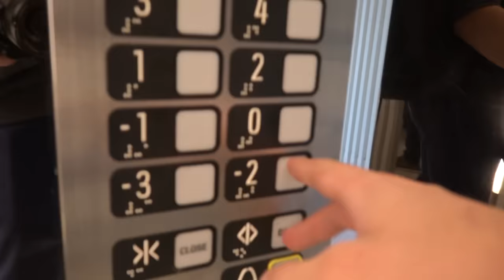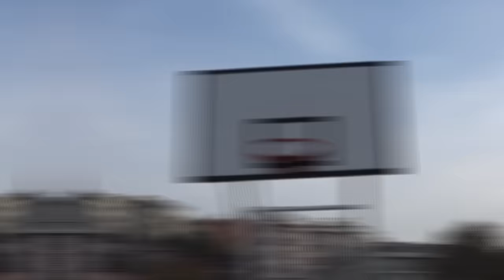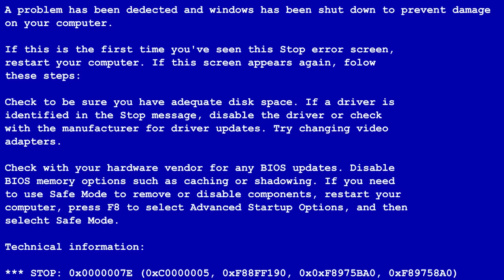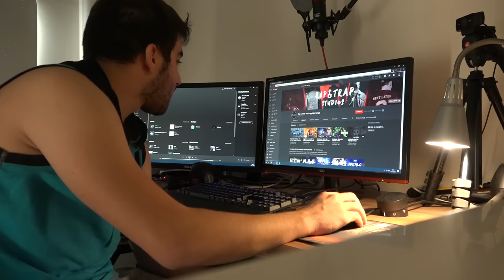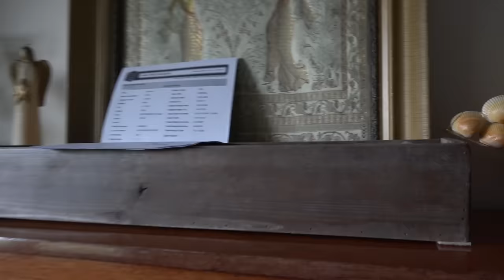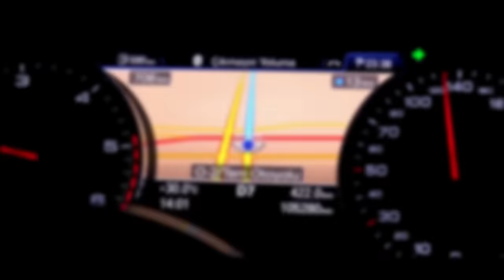YENİ KASK ! | BMW CAFE RACER VİDEOLARI NEREDE ? | Vlogz #1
Haftada bir üreteceğim vlog serisine başladım ! Yeni serinin adı Vlogz. Bu seride hem hayatımı sizlerle paylaşmayı hemde düzenli içerik üretmeyi hedefliyorum. Bu videoda ise yeni gelen kaskı ve Bmw Cafe Racer projesinin videolarının neden gelmediğini anlattım. Bir kaç görüntü dahil tabii.

İyi Seyirler.